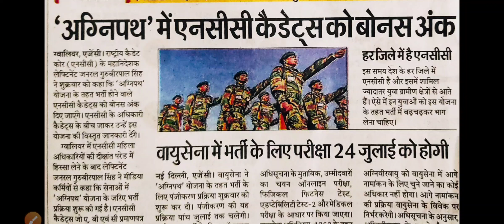अग्नीपथ परीक्षा 24 जुलाई को एनसीसी कैडेट्स को राहत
अग्निपथ परीक्षा को लेकर बड़ी खबर